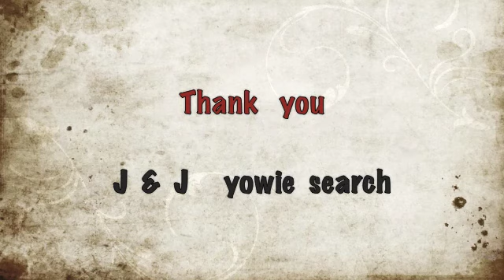The Scrub [ night watch ]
The sun has gone down a cold breeze blows through the trees as we move on.
It was to dark to see but luckly we came across a creek & followed it, but still finding it
hard to get through.